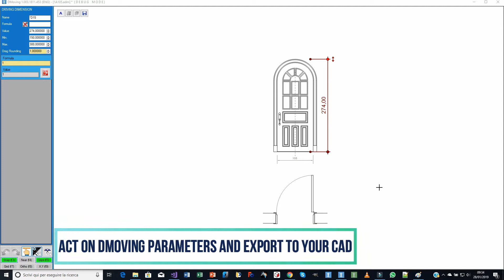To AutoCAD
Design your doors with DMoving, it is easy and fast!